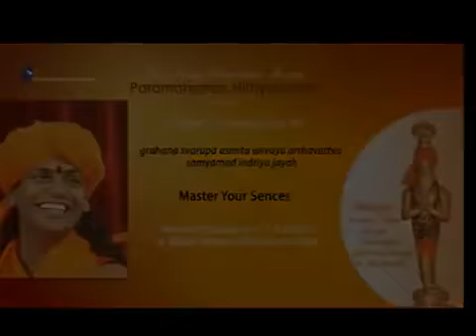Master your senses part 1 Patanjali Yoga Sutras 154 April 27th 2011